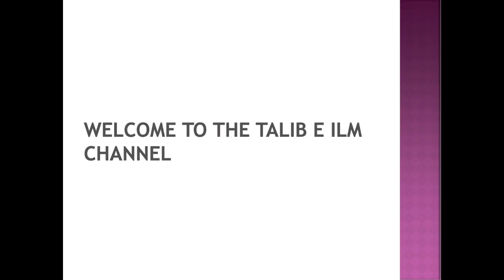Dushman Say Najat Ka Asan Wazifa | Ya Qabiru | Dr. Mufti Muneer Ahmed Akhoon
From the Program Kashkol-e-Ma'arifat || 22nd November 2020